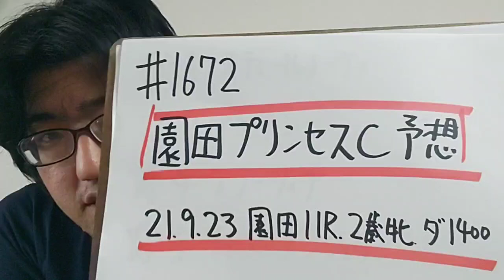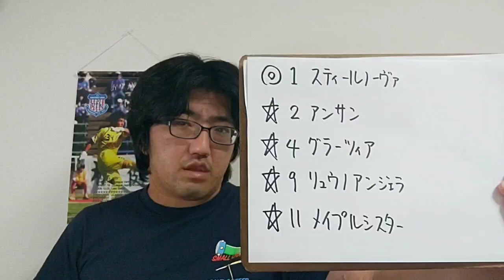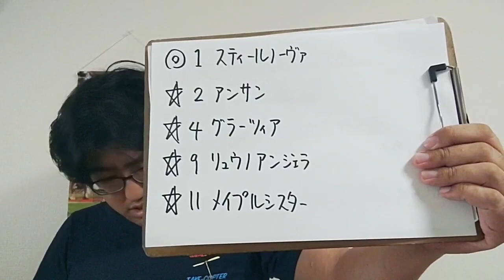【地方競馬予想】園田プリンセスカップ(9月23日園田11R 2歳牝)予想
スティールノーヴァ
アンサン
グラーツィア
リュウノアンジェラ
メイプルシスター